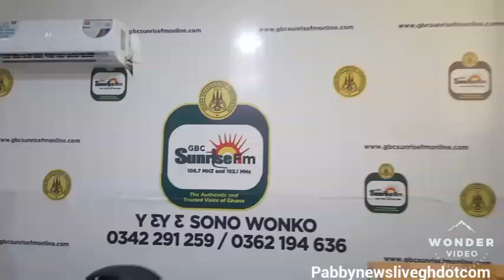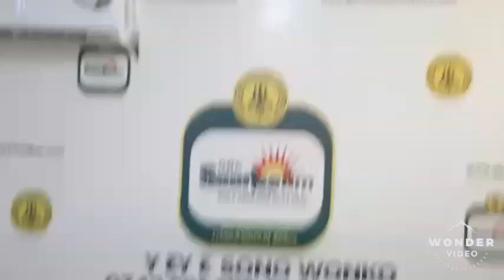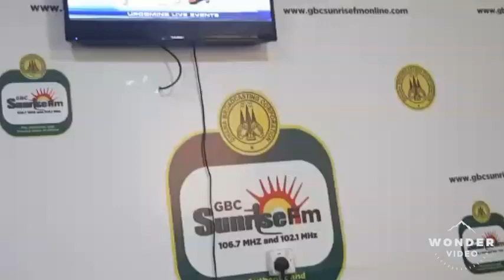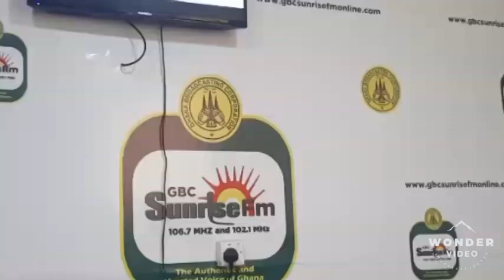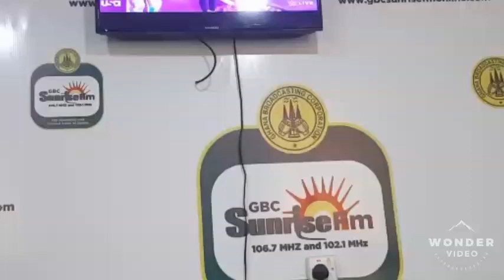KAWADWEN!! Stop disgracing us - "KAWADEN" Team blasts radio presenters and bloggers in Kofcity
Kawaadwen on GBC Sunrise FM (Kofcity)!! Check out what these showbiz personalities has got to say about radio presenters and bloggers in Eastern region on GBC Sunrise FM 106.7/102.1mhz